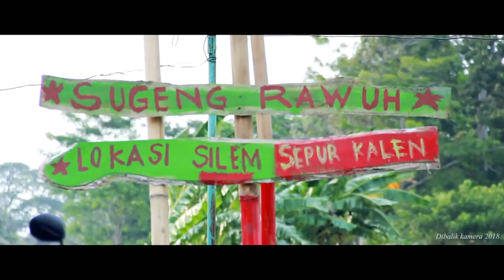Wisata Air Baru Di Boyolali Tubing Sepur Kalen Kaliares Silem MusicCover Video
Akhirnya kesampaian juga main ke Wisata Air Baru Di Kabupaten Boyolali Tubing Sepur Kalen Kaliares.